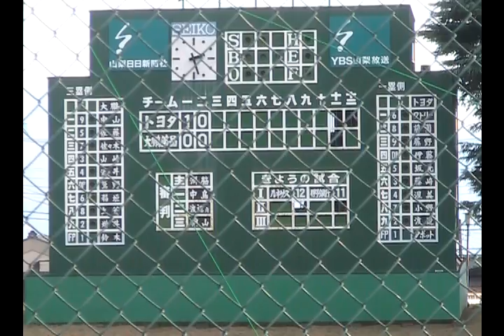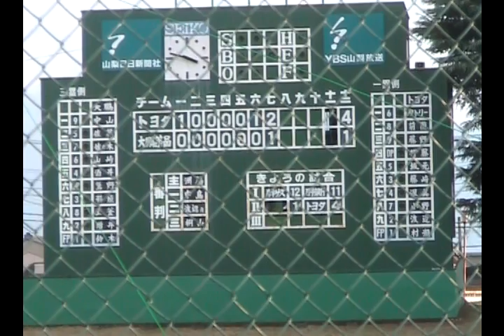101016 大鵬薬品ｖｓトヨタ(Taiho vs Toyota)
10/10/16 第十節 大鵬薬品ｖｓトヨタ　於緑が丘スポーツ公園野球場（山梨）
Taiho pharmaceutical co., Ltd vs Toyota
Toyota:1000012:4
Taiho :0000001:1